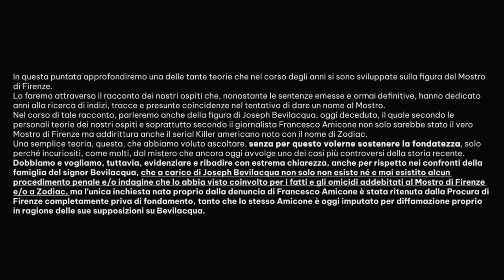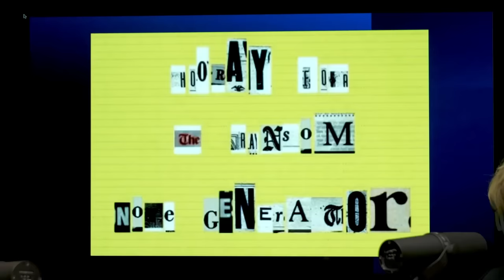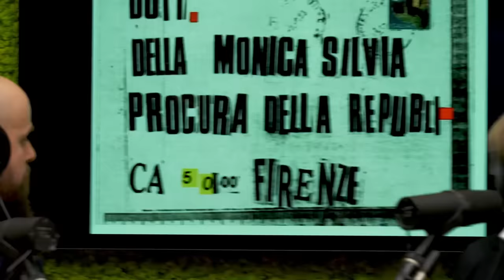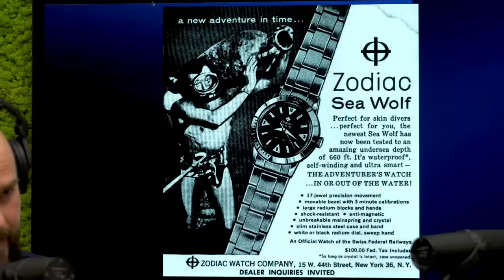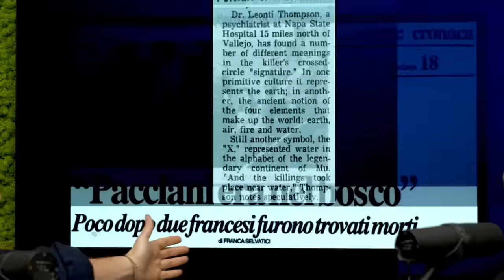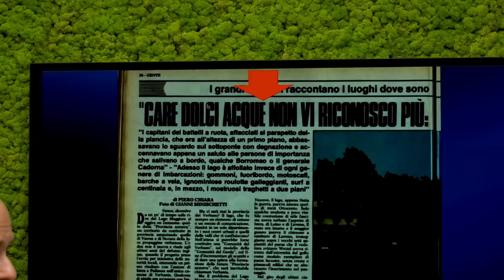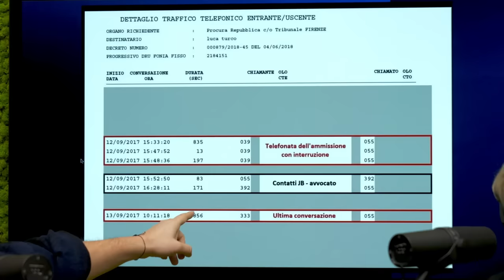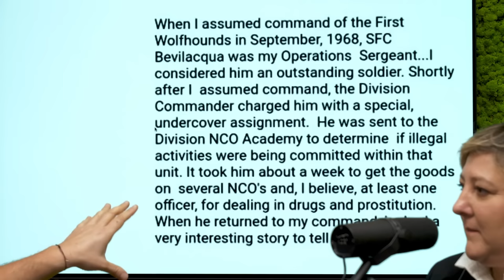Ep.146 Zodiac e Il Mostro di Firenze con Valeria Vecchione e Daniele Trinchieri - Muschio Selvaggio